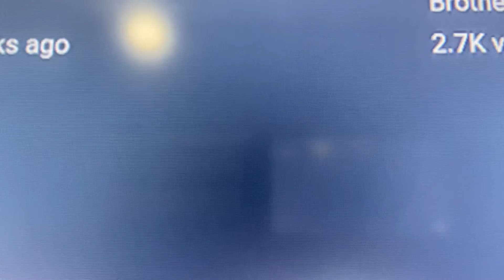Funny boy 2,700 views please subscribe